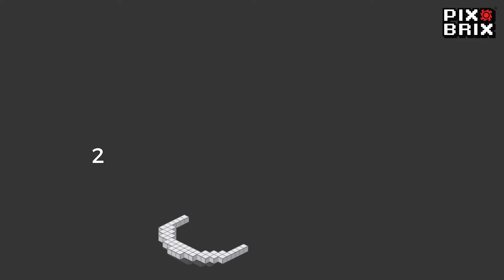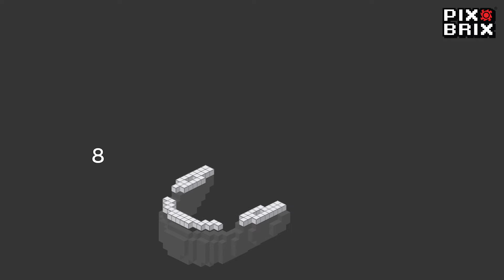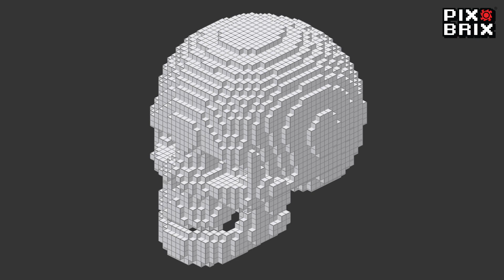3D SKULL - Pix Brix Instructions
Build A 3D Skull with Pix Brix! Follow the step by step instructions.

LEVEL: Advanced